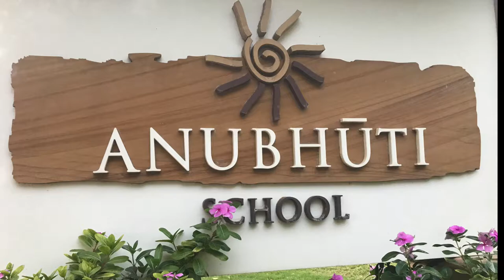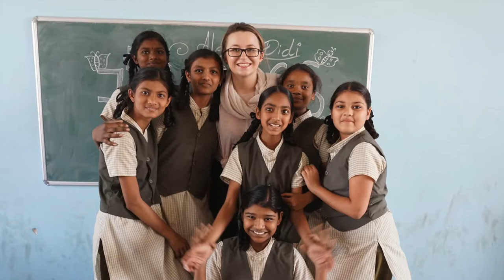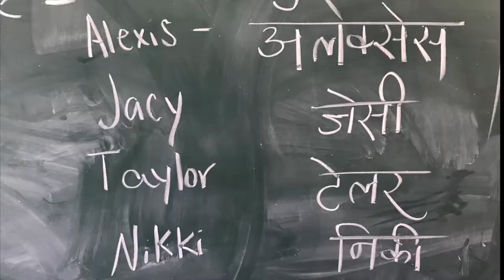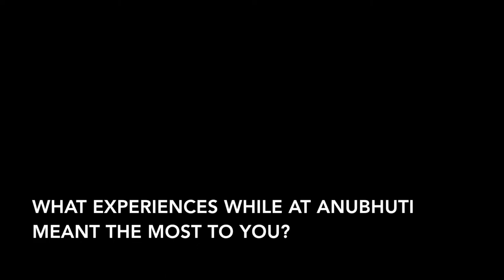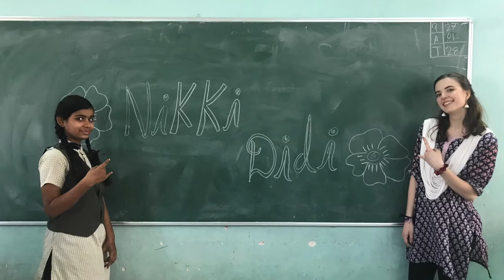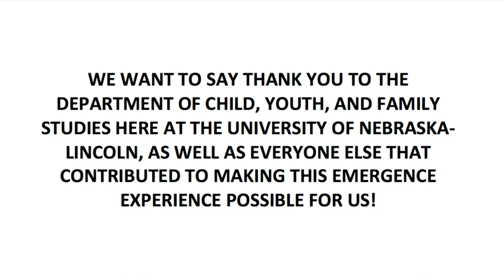UNL Anubhuti School Experience 2018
A video to explain our 2018 experience at the Anubhuti schools in India - through the Child, Youth and Family Studies department at the University of Nebraska-Lincoln.  The four students that were immersed in this program was Alexis Thrasher, Taylor Baldwin, Nikki Johnson, and Jacy Duren.